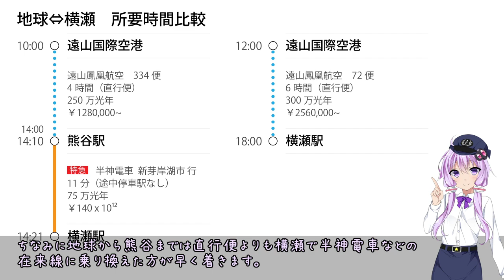(Simutrans)ニコニコ鉄道横瀬支社 地峡なんてなかった編♯08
4段コンテナ始めました。